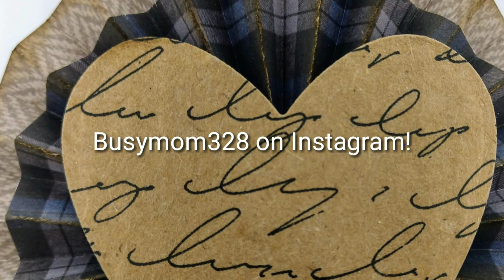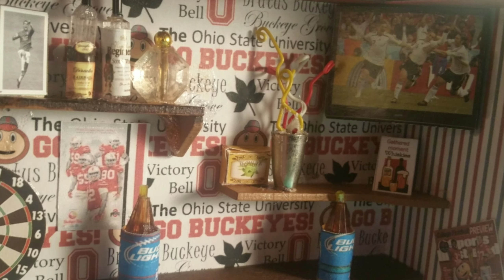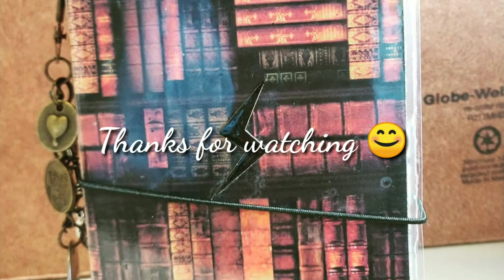Pink Zebra The unicorn crafter, Bestie's Tag! Tag ladies you're it!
Crafty Bestie's Tag Questions:
1. What age did you start crafting?
2. You're favorite style of crafting
3. Your go to tool for crafting?  I cheated I had three
4. Favorite items to craft?
5. Favorite craft store?
6. Who was your inspiration to start crafting?
Be sure to tag someone/s else!